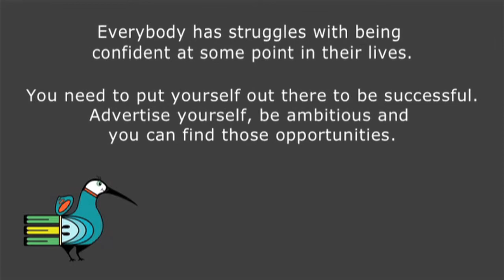Carolina Barraza - Advertise Yourself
Carolina Barraza, an Environmental Studies major, talks about being confident and advertising yourself. She says you need to put yourself out there to find the opportunities available. This video was taped at SACNAS